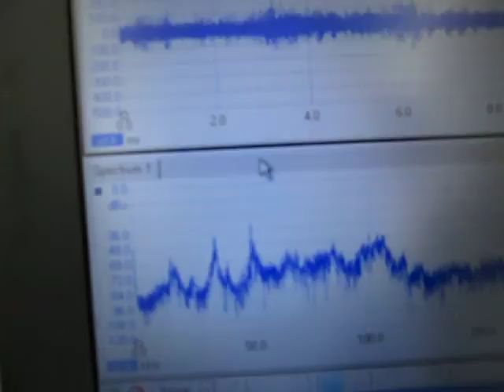超音波「音圧測定装置（超音波テスター）」の実験動画 ultrasonic-labo